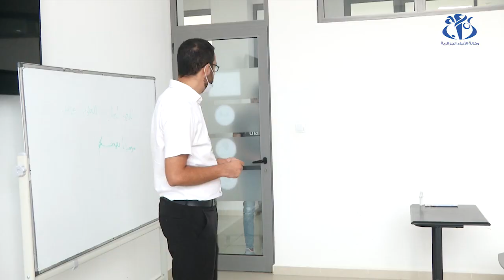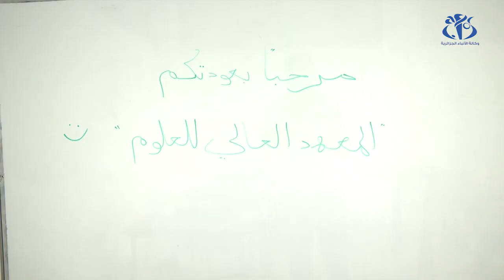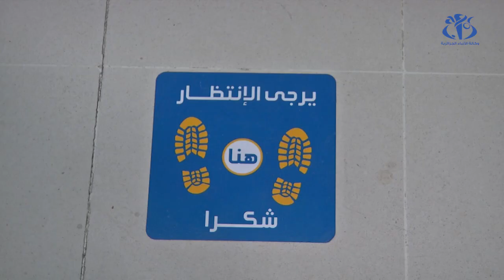الدخول الجامعي : استئناف النشاط البيداغوجي بإجراءات احترازية من وباء كورونا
الجزائر (وأج)- اتخذت الجامعات والكليات والمعاهد رزنامة لاستئناف النشاطات البيداغوجية لاستكمال الموسم الجامعي والتحضير للدخول الجديد مع توفير الشروط الصحية في ظرف يتميز بانتشار جائحة كورونا .